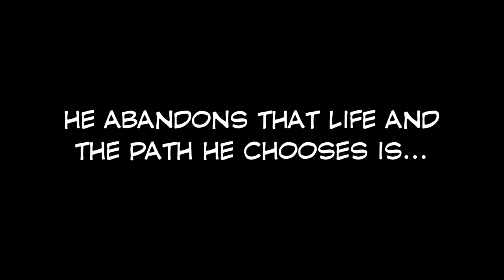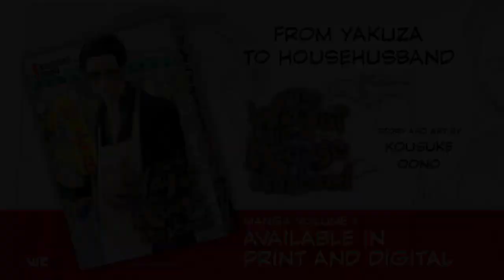Official Trailer: WAY OF THE HOUSE HUSBAND from Viz Media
He was the fiercest member of the yakuza, a man who left countless underworld legends in his wake. They called him "the Immortal Dragon." But one day he walked away from it all to walk another path-the path of the househusband! The curtain rises on this cozy yakuza comedy!